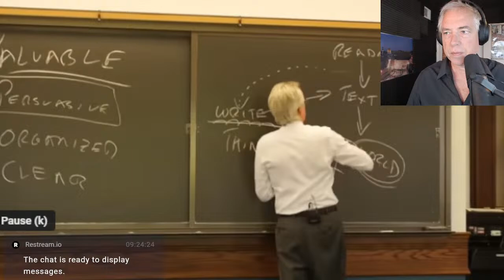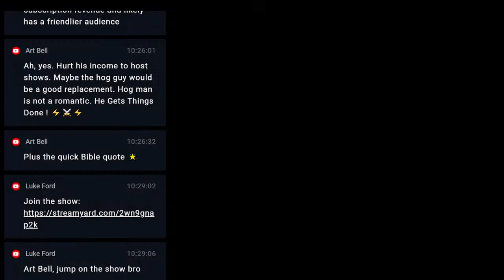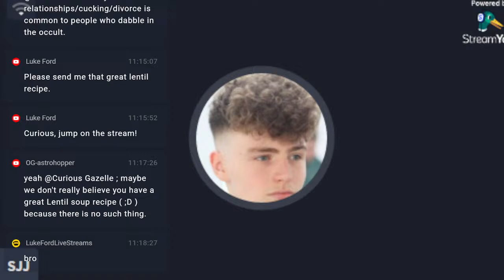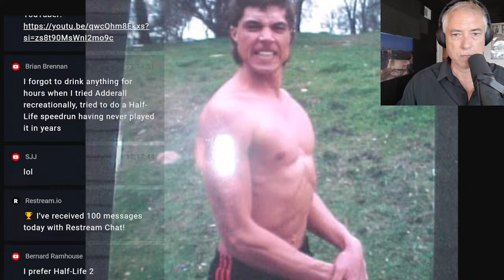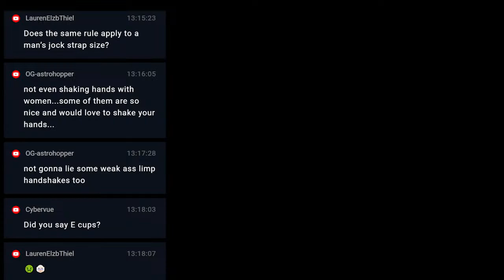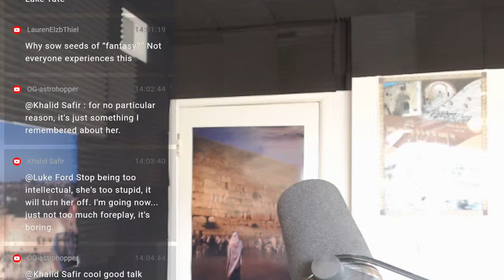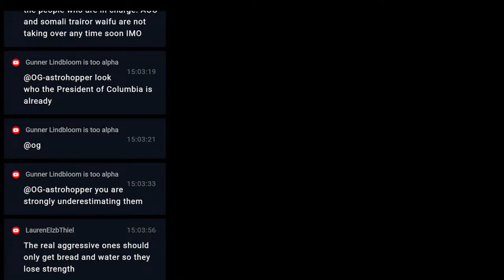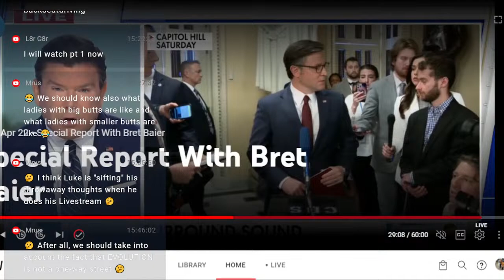Decoding Destiny aka Steve Bonnell Part Two (4-22-24)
01:00 How to write effectively,
06:00 Decoding Destiny,
20:00 Outback ringer,
22:00 The Tyranny of Distance: How Distance Shaped Australian History,
49:00 How We Change: (And Ten Reasons Why We Don’t),
1:01:00 Body Brokers,
1:03:00 Fodder for Christ
1:40:00 Why beards?
1:43:00 Stephen J. James joins the show
1:53:00 Los Angeles and the boulevard of broken dreams
2:12:00 Parasocial relations,
2:15:00 My embarrassing jealousy
2:22:00 Explanations women offer for dumping us
2:29:00 General weirdness
3:52:30 Curious Gazelle joins the show to discuss her ten-year relationship
5:20:45 Dickson (UK medical doctor) joins the show